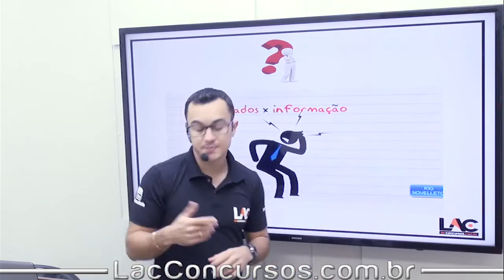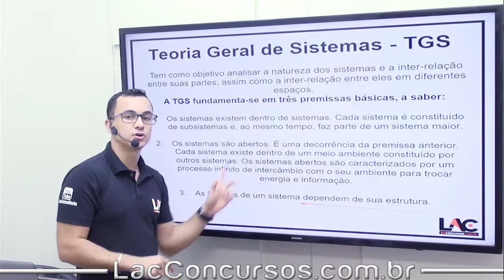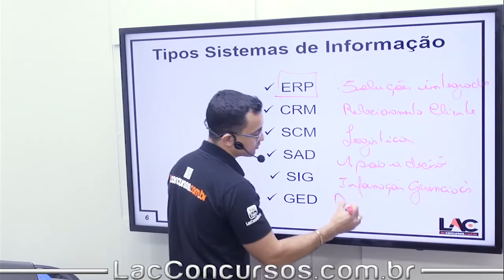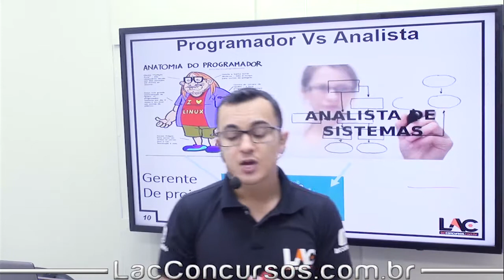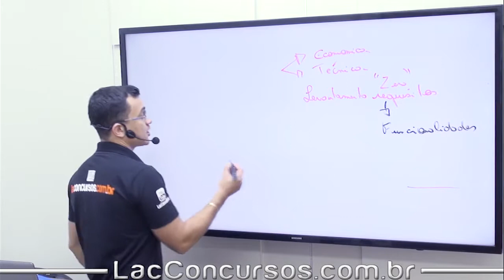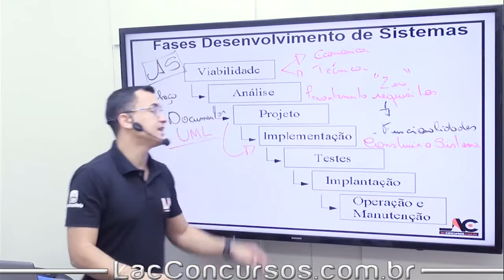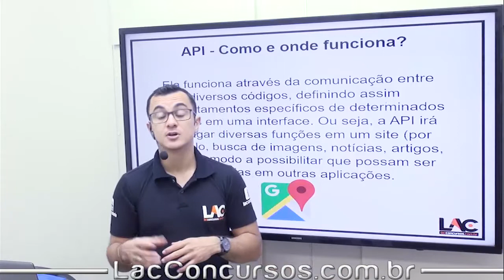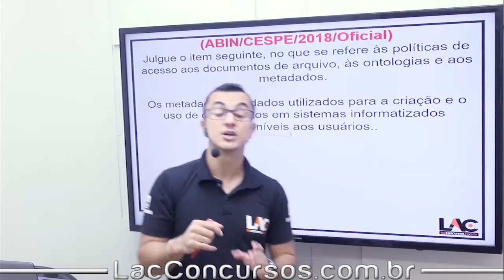10791 | Informática - Teoria Geral de Sistemas